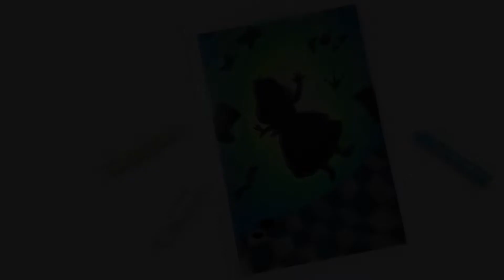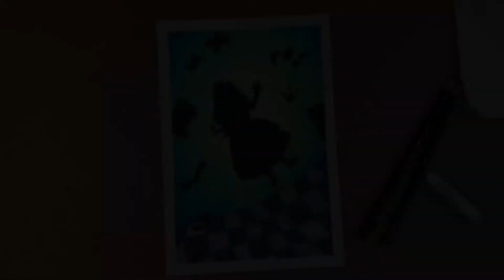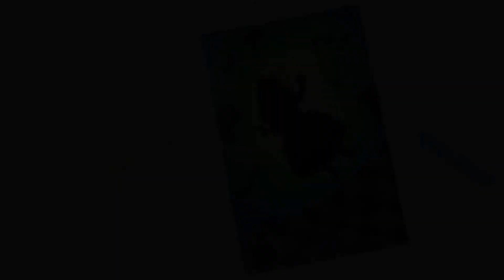meggambar dan mewarnai alice in wonderland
Halo temen-temen semuanya! 💚💙 Kembali lagi dengan konten Disney, kali ini kita menggambar alice in wonderland 🎩☕

Peralatan 🖍 :
- Kertas - Kertas Canson DESSIN 160gsm
- Crayon - Greebel Artist Oil Pastel
- Pensil Kaca - Mitsubishi

Semoga kalian suka dengan videonya dan dapat membantu! ✨